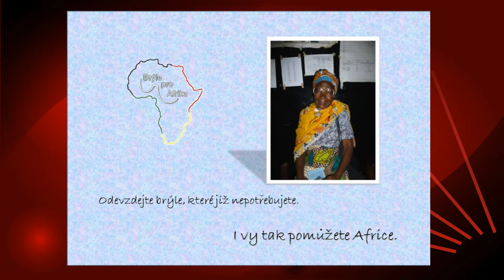Semifinalistka soutěže Sestra sympatie 2016 - Bc. Ivana Krzykalová